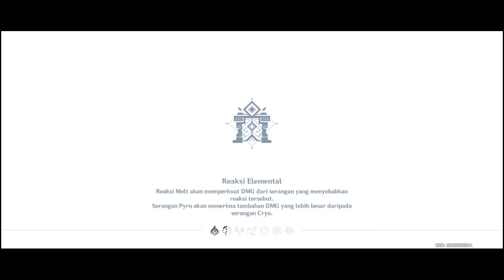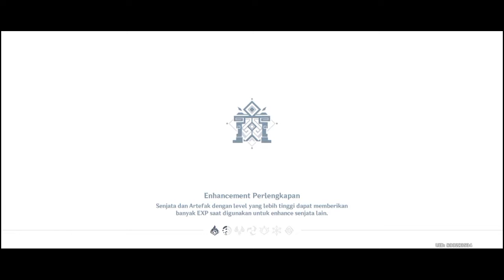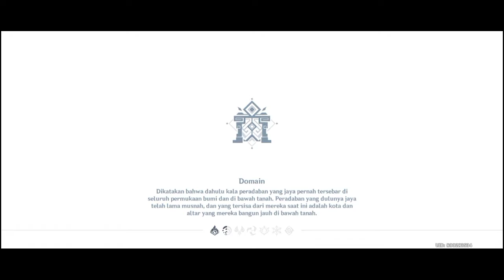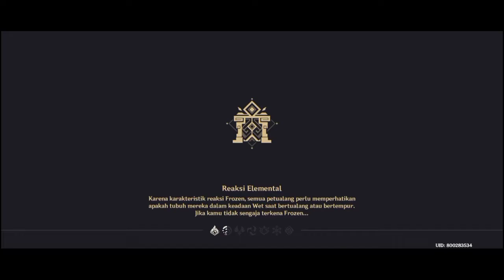Infinix Hot 10S 6/128 test genshin impact | Daily Quest day 65 INDONESIA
Graphic :
Render Resolution    |   lowest
Shadow Qualoty       |   Medium
Fps                             |   24
Motion Blur               |   Off
Bloom                        |   On
Size game 16.51 GB Voice japan only.

variant          6/128
recorder        Xrecorder
Security Update 5 December 2021